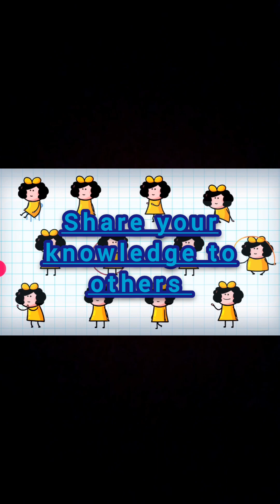how to Learn english || Urdu to english speaking practice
Aaj hum practice karein ge k daily use k Urdu sentence ko English ma translate krna ..
English speaking practice of some Urdu daily use sentence and gonna learn English in easy way for kids ...let's go n learn how to learn English

kids english
speak english
learn english
english speaking practice
translate urdu into english
english conversation
english conversation practice